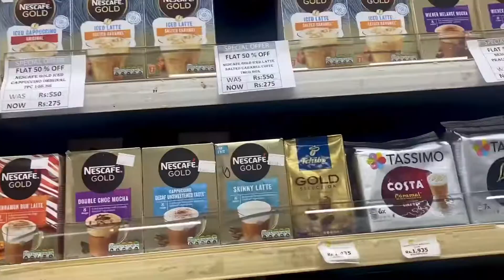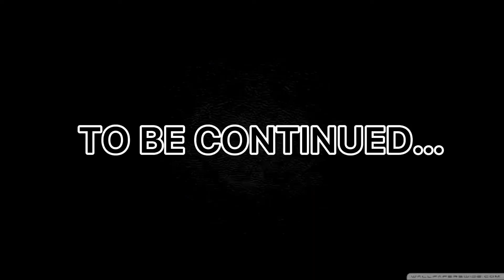PLANNED A BIRTHDAY SURPRISE🤡 | ZIAUDDIN UNIVERSITY VLOG | SHIZA KHAN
Come say hi on Instagram @blogbyshiz 💛